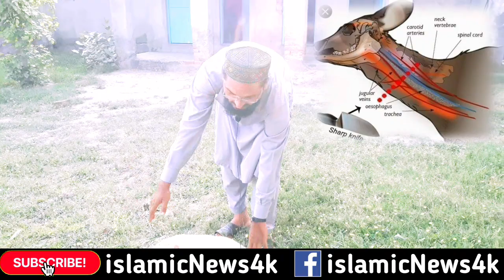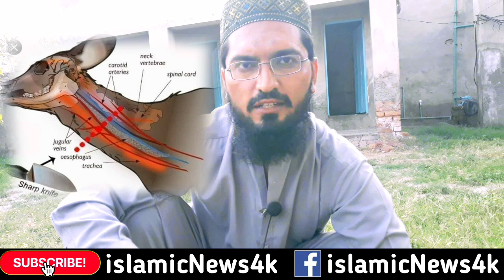Bakra zibha karne ka best islami Tarika by Qari Naeem Ansari in Islamic News 4k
Bakra zibha karne ka islami tarika by Qari Naeem Ansari Qadri in Islamic News

Bakra zibha karne ka asan islami Tarika by Qari Naeem Ansari Qadri in Islamic News 4k